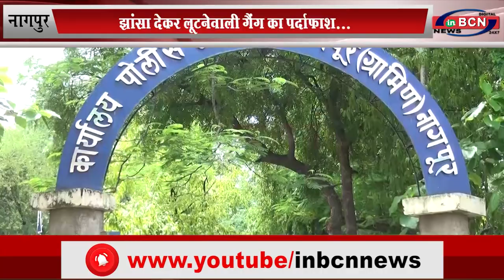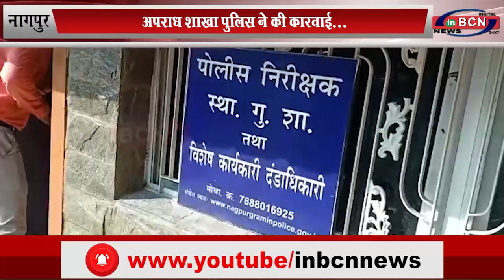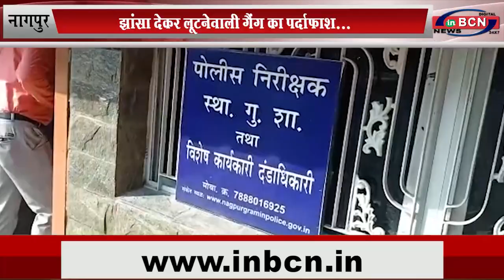बहाना बनाकर लूटने वाली गैंग का अपराध शाखा पुलिस ने पर्दाफाश किया... INBCN NEWS